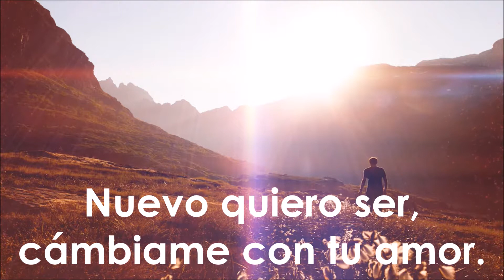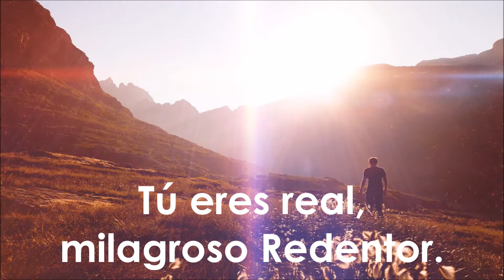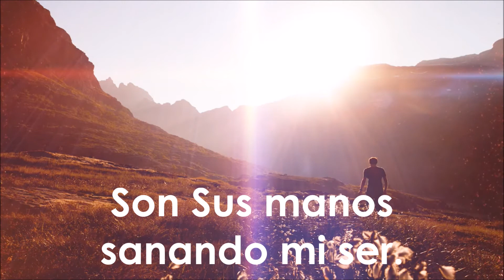Siento Su Gloria -- Ericson Alexander Molano -- HD Con Letra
Titulo: Siento Su Gloria
Interprete: Ericson Alexander Molano
Producción: Mi Pasión (En Vivo), 2004